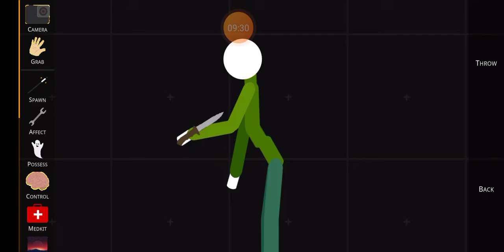I took all the money because I smart of doing it the positive way